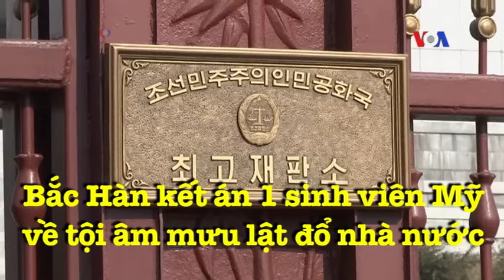Bắc Triều Tiên kết tội một sinh viên Mỹ về tội âm mưu lật đổ nhà nước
Tin tức Nếu không vào được VOA, xin các bạn hãy vào để vượt tường lửa. Bắc Triều Tiên tuyên phạt một sinh viên đại học người Mỹ 15 năm tù lao động khổ sai về các tội ác chống lại nhà nước Bắc Triều Tiên.